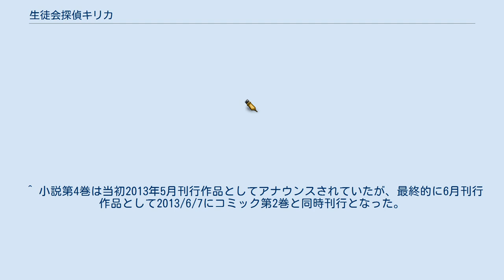生徒会探偵キリカ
『生徒会探偵キリカ』（せいとかいたんていキリカ）は著者・杉井光、イラスト・ぽんかん⑧による日本のライトノベル。
講談社ラノベ文庫の創刊タイトルの1つとして同文庫から刊行されている。
 物語は主人公でありストーリーの進行役である牧村ひかげとメインヒロインである聖橋キリカ、およびキリカが所属しひかげも加入することになる白樹台学園生徒会総務執行部のメンバーや総務執行部を取り巻く人々により進行していく。
学園ものであり、主に学校行事に沿って様々な事件が発生しひかげを始めとするキャラクター陣が動いていくこととなる。
主人公のひかげ以外の主要登場人物はその大半が少女であり、温度差はあれどもそれぞれひかげに対し好意を持っている描写がなされている。
またひかげの周囲の主要登場人物は得意分野の違いはあれども総じてハイスペックであり、対して一見さえない風の主人公のひかげも他を驚嘆させる能力を秘め、発揮している。
 著者の杉井曰く「巨大学園生徒会もの&高校を舞台とした探偵もの」。
杉井は「自分の高校生活の約半分を注いだ生徒会活動はいつか作品で描写してみたいと考えていた」との趣旨で執筆の狙いを述べ、「高校生の探偵の話は既に他社で書いているものの、その作品では最近さっぱり学校に行っていないので高校の話は書けていなかった」とも述べている。
杉井はまた、舞台となる白樹台学園の各機関（総務執行部・監査委員会・中央議会等）は自身の出身高校に存在したものをモデルにしていると述べ、作中で描写される学校行事についても同様であるとしている。
 本作についての評価としては、新聞（地方紙）書評欄において本作が取り上げられており「少年向けの青春小説の第一人者として活躍する著者による、ミステリータッチの学園ラブコメディー」として紹介されている。
また、漫画版連載開始を紹介した記事においては、本作は「変わり者が集う生徒会を舞台にした学園ラブコメ」と評されている。
さらに、「引きこもりのヒロインが不器用な形で自らのレゾン・デートルを学園という世界に問いかける姿が切ない。作者のテイストを踏まえつつ新境地を開く本作に期待」「総務執行部の女性陣3人のボケにツッコミを入れ続ける主人公という構図のテンポがよい」との趣旨で本作は評されてもいる。
講談社ラノベ文庫編集者へのインタビュー記事においては、「キャッチフレーズ『ハイテンション学園ラブコメ・ミステリー』のとおり、テンポ良い会話のやりとりと謎解き的な面白さが本作の魅力」との趣旨で語られている。
 メディアミックス展開としては、漫画版が『月刊少年シリウス』（講談社）にて2012年6月号より2015年5月号→Web漫画ページ『水曜日のシリウス』にて2015年4月23日から2015年11月25日までYUIの作画で連載され、シリウスKCより刊行された。
2014年4月から2015年5月まで『水曜日のシリウス』にて、スピンオフ漫画『生徒会探偵キリカたちの日常』が福田直叶の作画にて連載された。
また海外においては、尖端出版（台湾）より小説翻訳版が2012年11月より刊行されている。
 小説第3巻とコミック第1巻は同時発売（2012年10月2日付）であり、一部書店では同時購入者に対して本作のオリジナル特典グッズの配布を行った。
小説のみ、コミックのみの購入者に特典グッズを配布した書店もある。
 また、小説第4巻・コミック第2巻も結果として同時発売（2013年6月7日付）となり、これを機としたキャンペーンが行われている。
 講談社ラノベ文庫より刊行。
他に尖端出版（台湾）より2012年11月より翻訳版が刊行されている。
 生徒会探偵キリカ 『月刊少年シリウス』にて2012年6月号から2015年5月号まで連載し、2015年4月23日から2015年11月25日まで『水曜日のシリウス』にて連載。
原作は杉井光、漫画はYUI、キャラクター原案はぽんかん⑧。
単行本はシリウスKCより刊行されている。
 表現するメディアの違いからストーリーの展開に若干の変更が加えられているものの、ほぼ小説の内容に沿った形での漫画化である。
一方で、作画のYUIにより漫画版オリジナルのエピソードが挿入されてもいる。
ストーリー進行としては、単行本第2巻までの時点で朱鷺子が未登場であるなど、小説第1巻の半ばまでに相当するものとなってい...